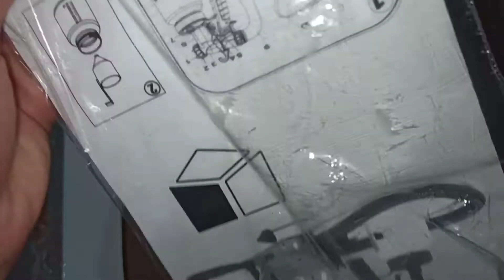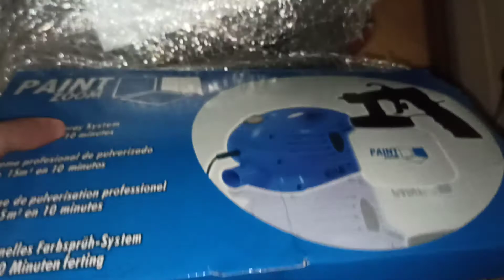PAINT zoom elektrikli boya tabancası (Tanıtım)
PAINT zoom elektrikli boya tabancası tanıtımı yaptık uygun fiyatlı güzel bişey .